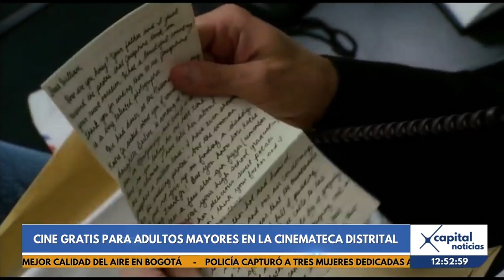Cinemateca Distrital ofrece cine gratis a los adultos mayores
Las personas podrán disfrutar de cine de todo el mundo.